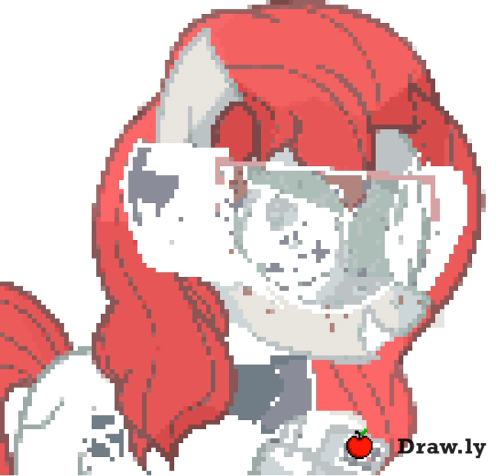Nickelodeon Glitch Techs 2